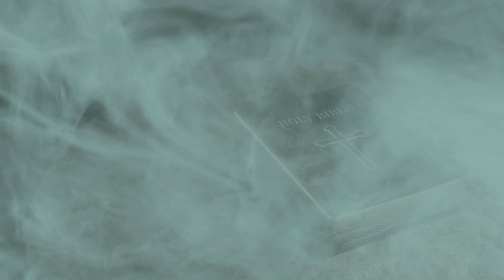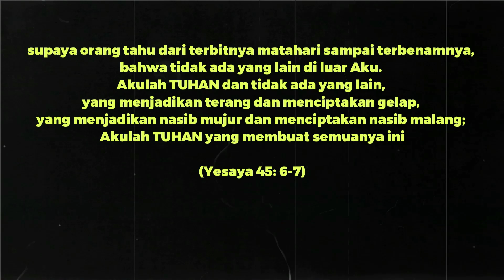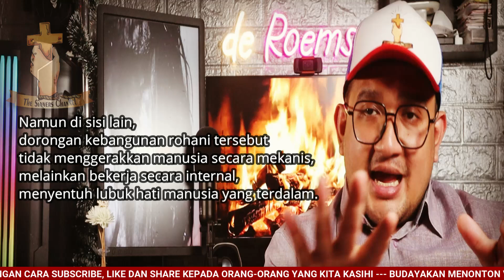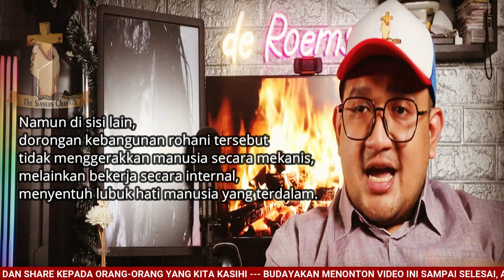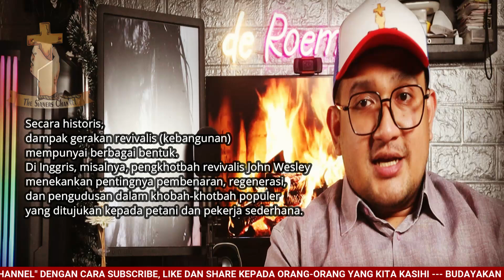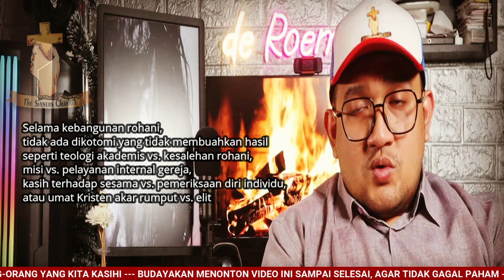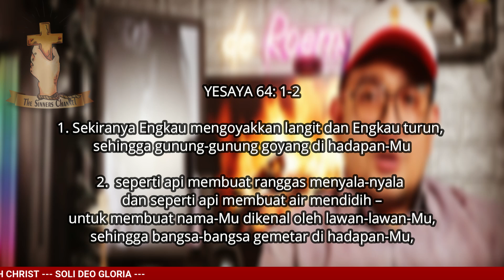MENGAPA KITA MEMBUTUHKAN KEBANGUNAN ROHANI?